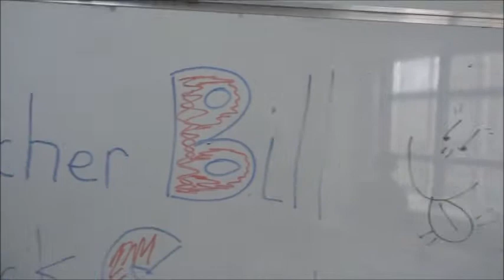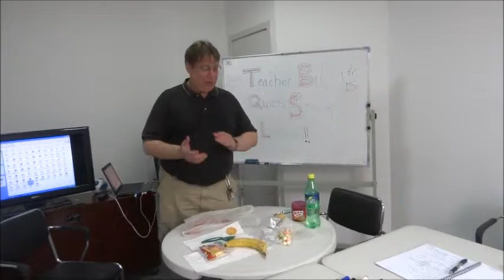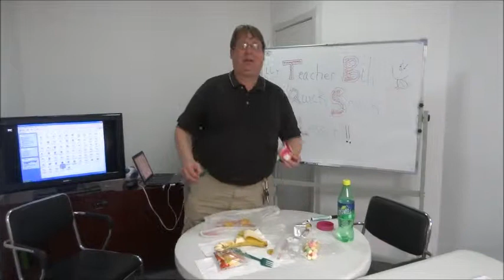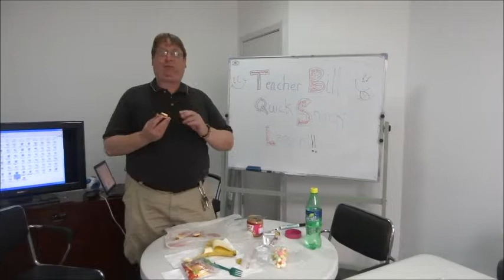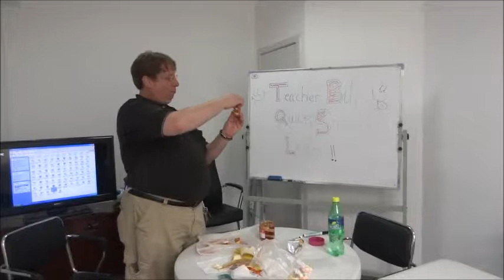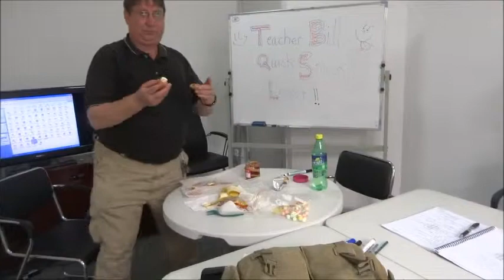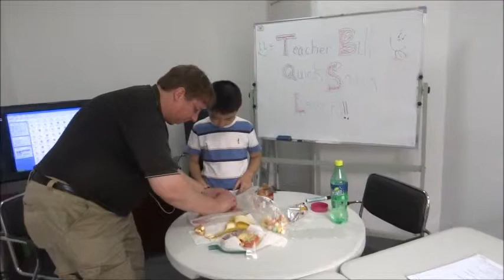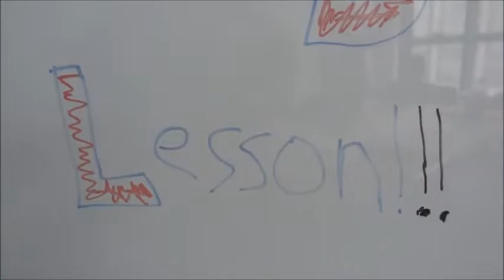How to make a quick healthy snack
How many mistakes can you find?  The Chinese is a mother telling her son some things...